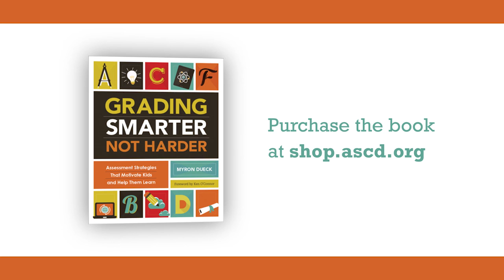Grading Smarter, Not Harder: The Need for Change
Myron Dueck, author of the ASCD book Grading Smarter, Not Harder, says that only through examining our grading practices and looking at them from a different angle can we dismantle grading penalties that don't reflect learning.